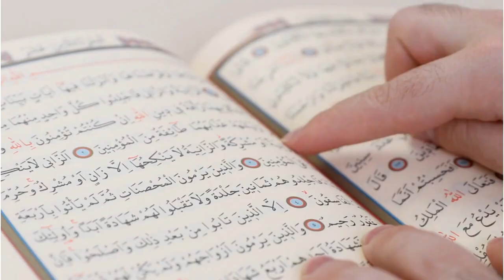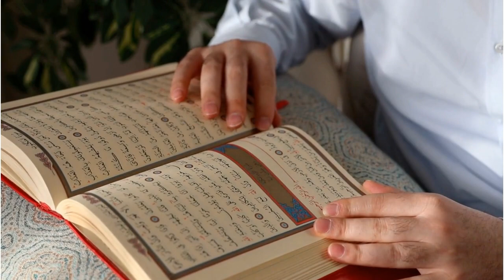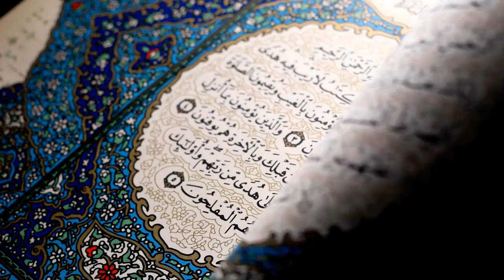"The Brave Journey of Amin and Layla: Tales of Faith and Friendship"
Benefits of Reading Islamic Stories to children
There are several benefits of reading Islamic Stories to children, including:
Reading is the best way to increase your kids’ knowledge and introduce the Islamic religion to them, it improves their reading skills, and they become more familiar with Islamic phrases.
Reading will increase your communication with your child and build a special bond with him/her.
By hearing your reading, your children will learn new vocabulary, therefore using this vocabulary in their regular life to help them increase their bond with the Arabic language for kids and Islam.
They will learn more about Prophet Muhammad’s life and his companions (Sahaba) by using storytelling, which is an entertaining way to teach children.  “stories of the prophets in islam for kids“
Preschool and Kindergarten
There are plenty of Arabic books for kids in preschool that have attractive elements to grab their attention to entertain as well as educate them. Most children at this age are drawn to stories of common things, such as nursery rhymes and new entertainment experiences. They are also strong listeners of short simple texts.

School Years: 5-to-8 Years Old
They are attracted to good stories and characters with colored pictures. You should select books with new vocabulary to enrich their language. You may select storybooks about Salah or Ramadan “It’s ramadan curious george” or stories of the prophets.

You can find various Arabic children’s books that have these characteristics in the nearest bookstore or online.

Children From 9 Years And Above
Children build their interests in this period so that they may prefer information books or light novels. At this age, it’s a good idea to pick storybooks that familiarize them with Sahaba or the history of Islam culture.

When you’ve decided on a suitable storybook for your child’s age, make sure to read the reviews before buying it. Make sure all these books are enjoyable and engaging to your child so that it doesn’t feel like homework.

Credit:  Madinah Media